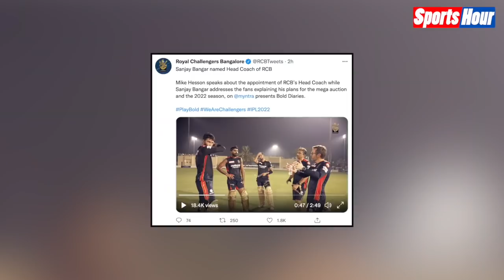Sanjay Bangar बने RCB के कोच, ये धाकड़ खिलाड़ी बन सकता है Captain!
संजय बांगर को आईपीएल में रॉयल चैलेंजर्स बैंगलोर का नया हेड कोच नियुक्त किया गया है, फ्रेचाइजी ने इसका ऐलान अपने ट्विटर हैंडल पर किया